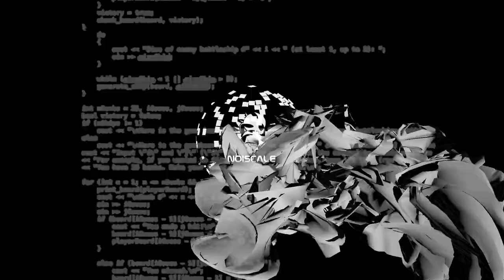Noiscale::MicroCompo(0x03)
Noiscale Realtime Gfx && SND